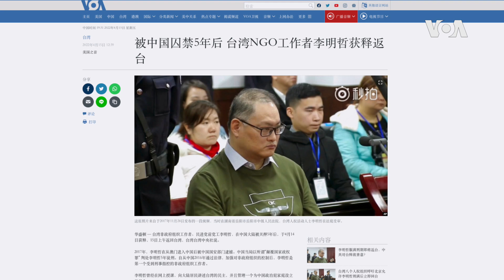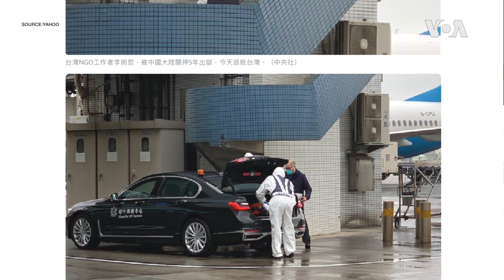李明哲獲釋返台 稱現在隔離是“被愛緊抱”，而不是在中國“被恐怖圍困”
被中國當局以所謂“顛覆國家政權罪”判刑並關押5年的台灣非政府組織工作者李明哲，4月14日獲釋後於15日上午返回台灣。李明哲和妻子李淨瑜發表聯合聲明，感謝台灣各界人士和團體多年來的營救，雖然因疫情隔離，卻感受到“被愛緊抱”。台灣陸委會再次重申，中國以“顛覆國家政權罪”罪名審判並監禁李明哲5年，台灣人民無法接受。